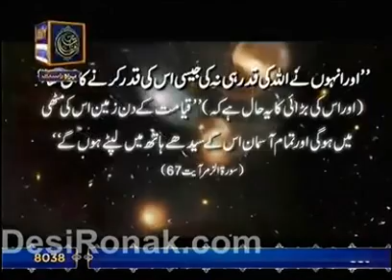Beautiful Quran Recitation|Surah Alankaboot سورة العنكبوت|Mufti Mujeebuddin Qasmi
aayaatequraani_aadosamoodke halaat
آیاةالقرآنیہ احوال قوم عاد ثمود
قصةشعیب واہل مدین
قصة موسی و فرعون
بیت العنکبوت اوھن